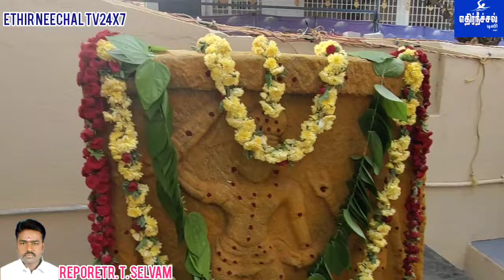ஜூஜூவாடியில் ஸ்ரீ அனுமான் திருக்கோவிலில் பரதநாட்டிய கலை நிகழ்ச்சி மற்றும் சங்கீதம் பாராட்டு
ஜூஜூவாடியில்  ஸ்ரீ அனுமான் திருக்கோவிலில்  பரதநாட்டிய கலை நிகழ்ச்சி..